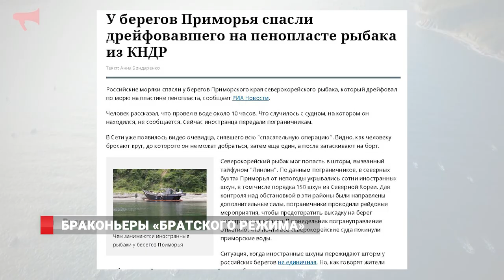БРАКОНЬЕРЫ : КНДР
Временный поверенный в делах КНДР Зин Чжон Хеп срочно прибыл в МИД РФ в связи с ситуацией вокруг задержания двух северокорейских шхун в Японском море. Напомним, что накануне приморские пограничники обнаружили в исключительной экономической зоне России в Японском море две северокорейских шхуны. Первое судно и его экипаж составом 21 человек были задержаны незамедлительно. При захвате второй шхуны КНДР пограничники встретили вооруженное сопротивление. В результате трое военнослужащих получили ранения. Однако многие местные жители уверены – такого развития событий следовало ожидать. Рыболовецкие шхуны Северной Кореи уже не первый год и не в первый раз замечены у берегов Приморья.